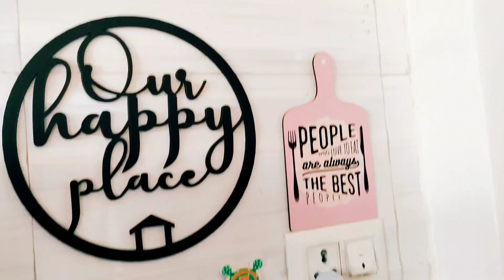How to select basic Kitchen tools |14 smart Kitchen essentials | Best kitchen tools | Must haves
14 useful must have KITCHEN essential tools for everyday use ✨|Affordable KITCHEN items n gadgets

Musician: LiQWYD

Musician: LiQWYD

Musician: @iksonmusic